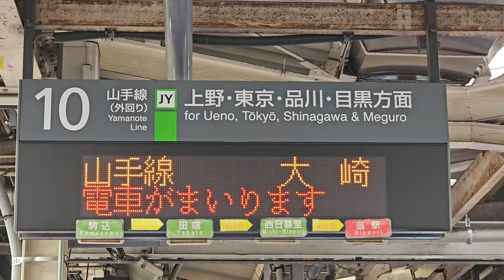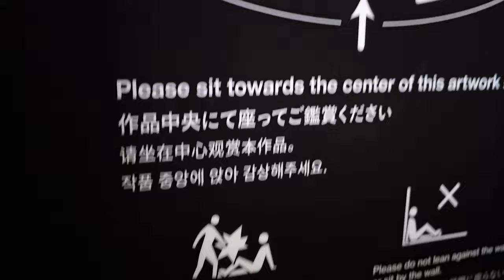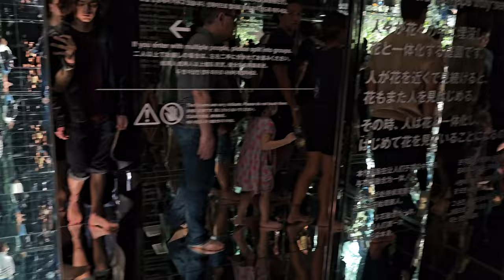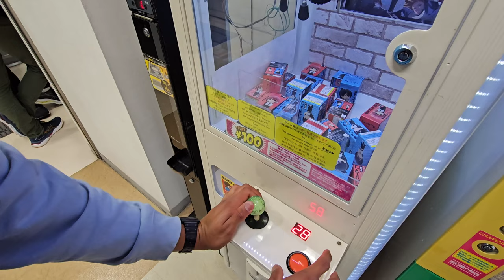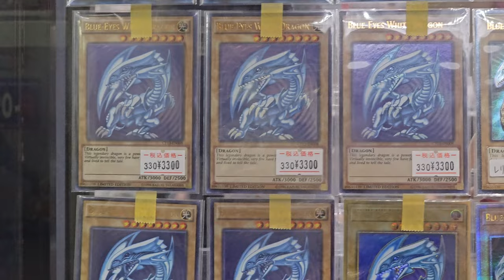Japan Vlog | Day 2 | teamLabs Odaiba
Definitely a must-go place if you ever want to go to Japan! Also a few snippets of the other cities that have appeared in some animes.